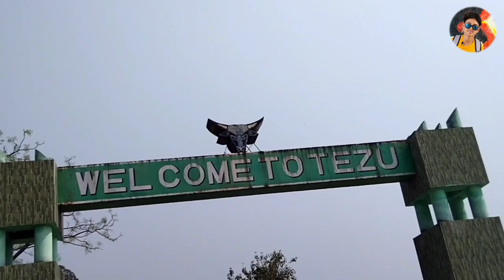dmvlog ll Holi kis prakar manaya 🤣🤣😆 😱